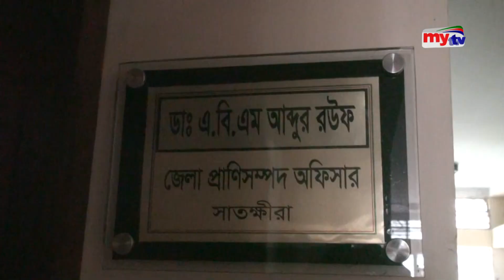কেন চিন্তায় সাতক্ষীরার খামারিরা ? | Bangla News | Mytv News